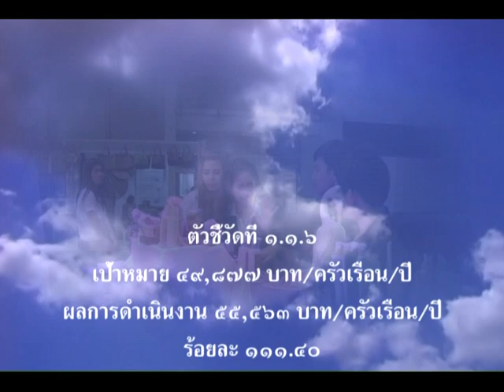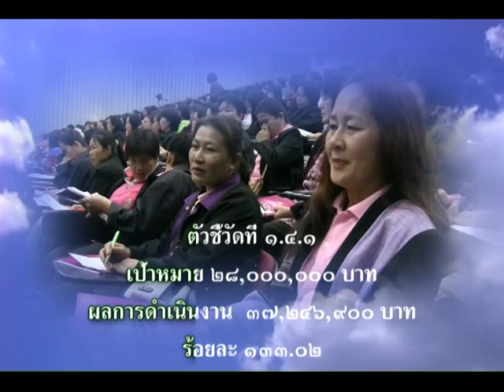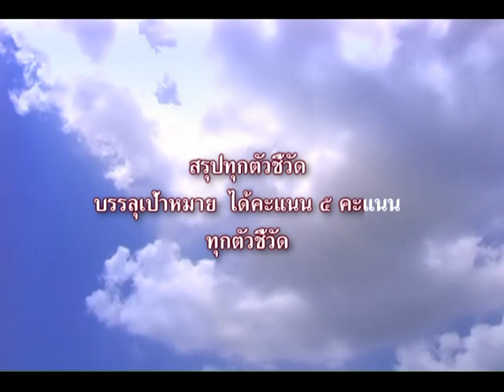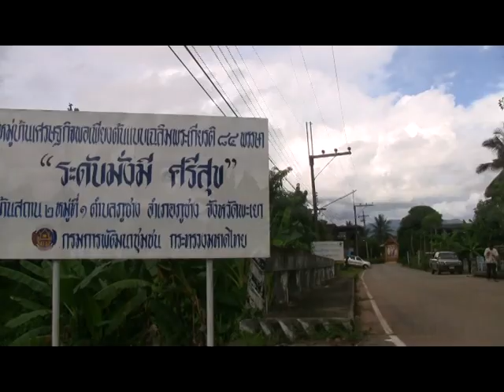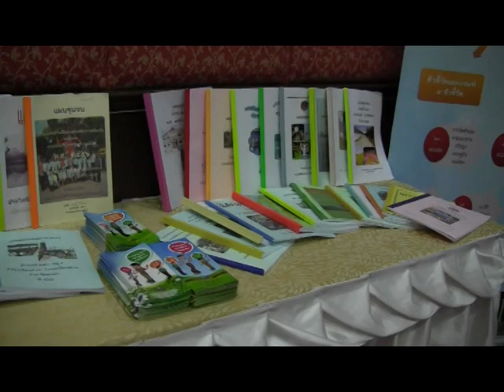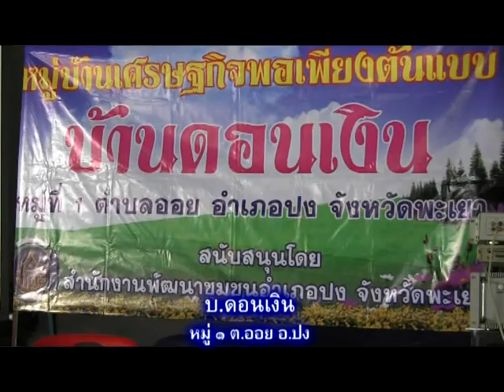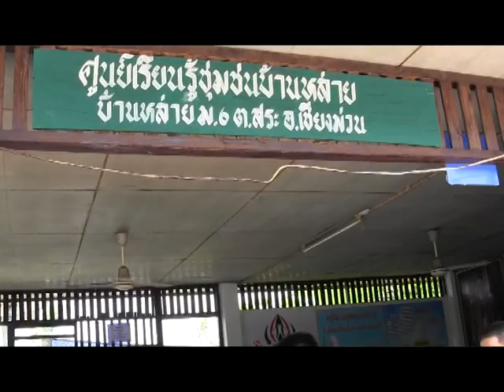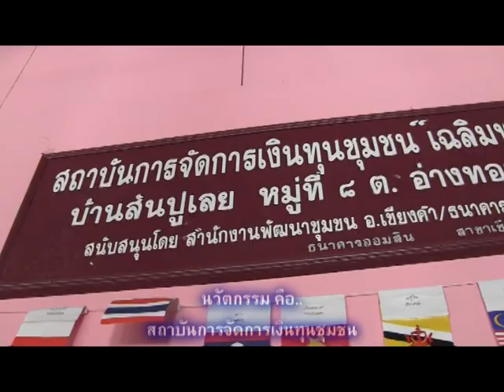ผลการดำเนินงานตามคำรับรองการปฏิบัติราชการฯปี 2556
จังหวัดพะเยา..สรุปผลการดำเนินงานตามคำรับรองการปฏิบัติราชการกรมการพัฒนาชุมชน ประจำปี 2556 ประกอบด้วยผลสำเร็จของการบรรลุเป้าหมาย และ ผลสำเร็จตามข้อเสนอโครงการริเริ่มสร้างสรรค์เพื่อเพิ่มประสิทธิภาพ..ตัดต่อโดย นายยุทธภูมิ นามวงศ์ หัวหน้ากลุ่มงานสารสนเทศการพัฒนาชุมชน จ.พะเยา..